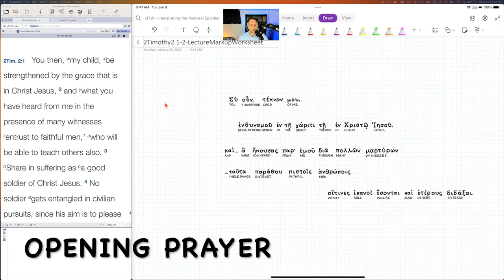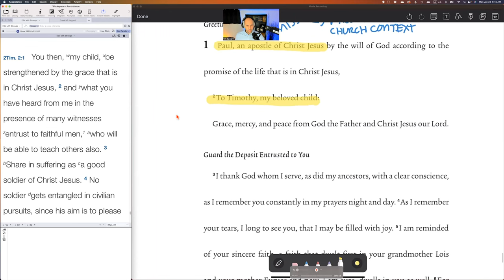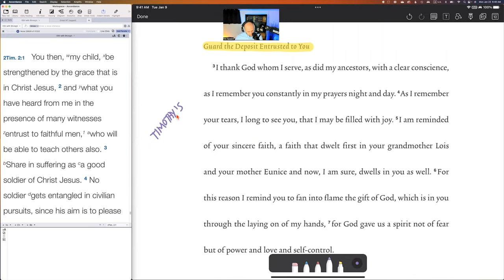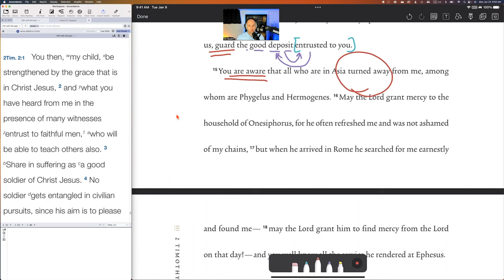Entrusting the Ministry of the Word - 2 Timothy 2:1–2 Pt 1 | Interpreting the Pastoral Epistles #001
Description
In this video we begin our workshop to interpret 2 Timothy 2.1–2. We first share where you can access resources and markup handouts to follow along with the video. Next, we have a brief discussion concerning different methodologies concerning equipping and sending church planters and pastors. Then, we listen to what the Word of God says. After that, we examine the background context of the passage briefly exploring the setting of the epistle and highlights from 2 Timothy 1. Finally, we list 3 foundational truths that set up the context and commands given by Paul to Timothy.

Visit our Interpreting 2 Timothy 2.1–2 Page to get our handouts, Scripture Markup Worksheets & a playlist of the related videos

Use StepBible to follow us in analyzing the Greek text & doing Word Searches

Timeline
0:00:00 - Introductory Comments
0:01:57 - Opening Prayer
0:03:51 - Setting the Table
0:12:15 - Hearing the Word
0:14:56 - The Background Context
0:24:02 - The Foundation for 2 Timothy 2.1–2